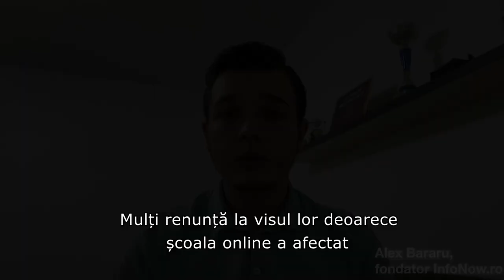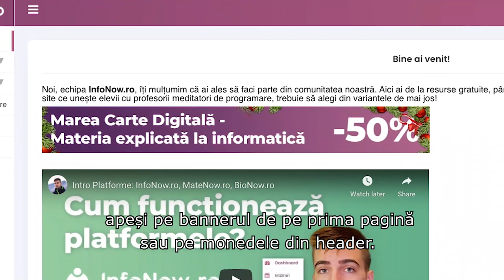Programul "Meditații pentru toți"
❗Astăzi lansăm programul "Meditații pentru toți" prin care ne-am propus să ajutăm elevii ce nu vor să renunțe la visul lor, dar nu au posibilitatea financiară de a-și căuta un profesor meditator.

Dacă ești unul dintre elevii care doresc să facă parte din acest program, completează formularul din descriere, iar noi te vom contacta, în limita locurilor disponibile.

Dacă dorești să ne susții initiațiva, poți distribui acest videoclip, să urmărești paginile noastre sau să achiziționezi unul din e-bookurile noastre la matematică, informatică sau biologie și chimie, după ce te înregistrezi pe website accesând link-urile de mai jos.